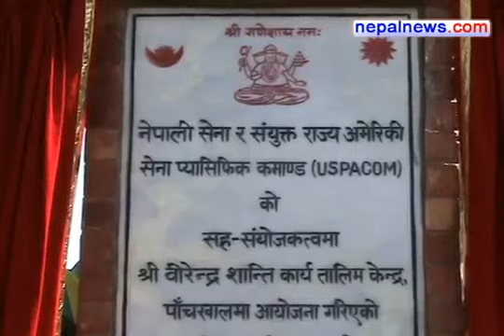NA, US Pacific Command jointly launch 'Shanti Prayas II'